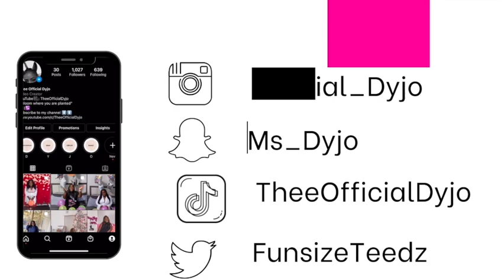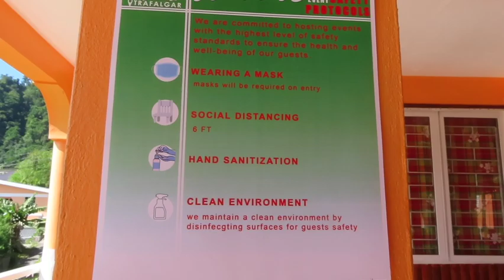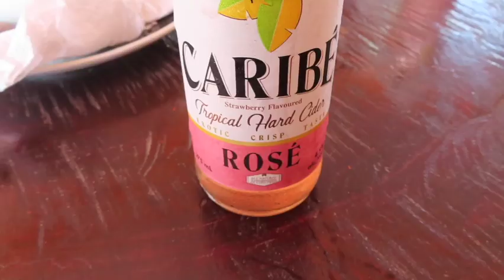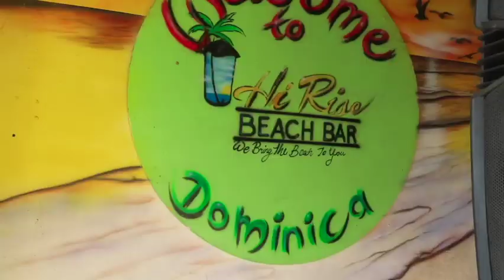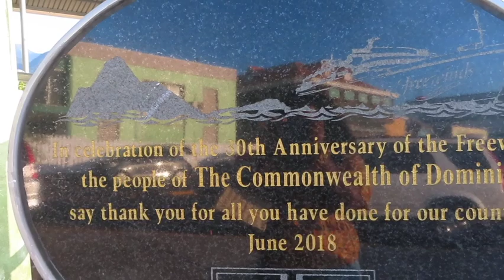CREOLE( KWÉYOL) DAY 2K21| DOMINICA| THEE OFFICIAL DYJO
Hi friends,

It's independence season here in Dominica, and I am so excited. I haven't experienced a creole day back home in over 4 years. Although Covid limited the activities going on, we still had a good time safely.

Honorable mention: Jew Boo- Alo Alo